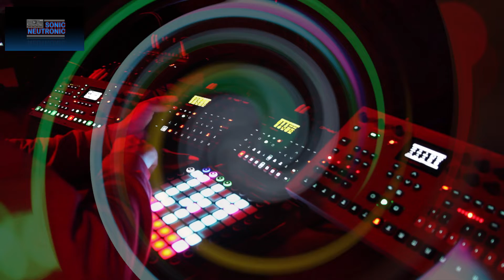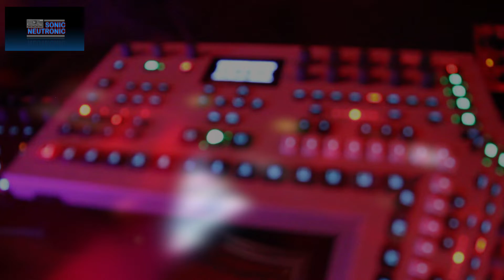Orbital - Where is it Going?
Octatrack slicing up the opening to Orbital Where is it Going.
All drums programmed by me but samples are from Electronisounds Audio - Dean's excellent Digitakt sound packs